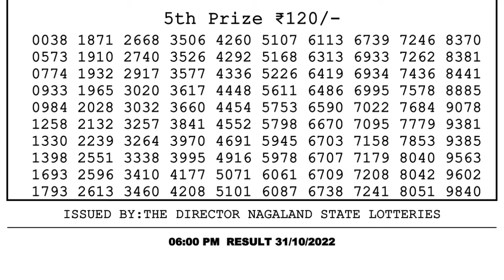🔴 Lottery Sambad Live 06:00pm 31/10/2022 Day Nagaland State Dear Lottery Result Pdf Download